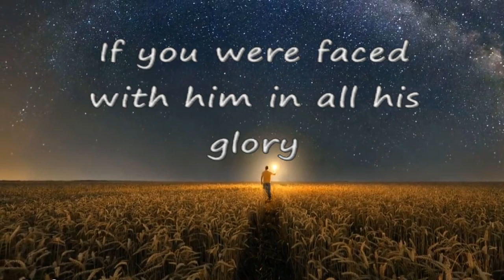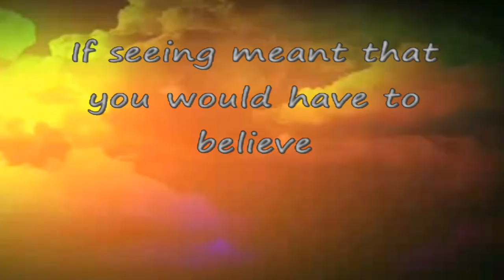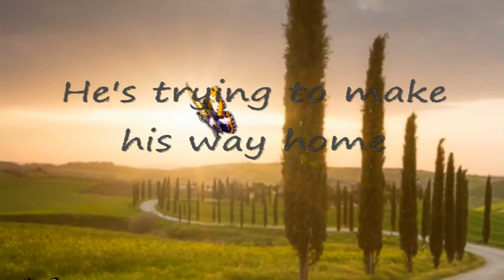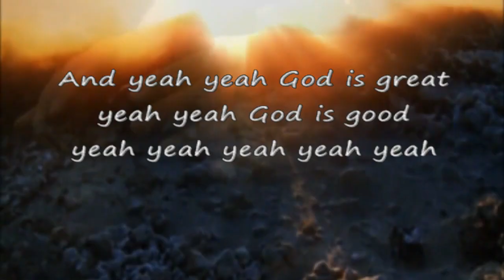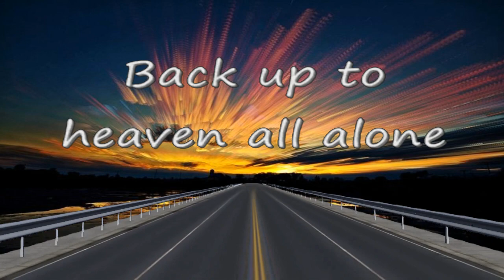What if god was one of us lyrics